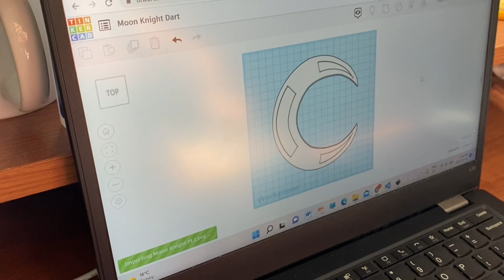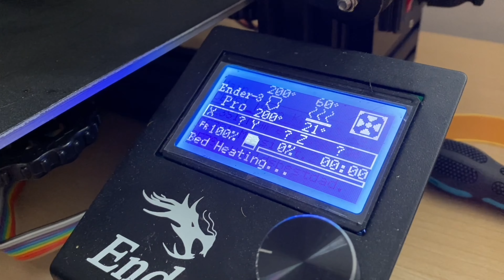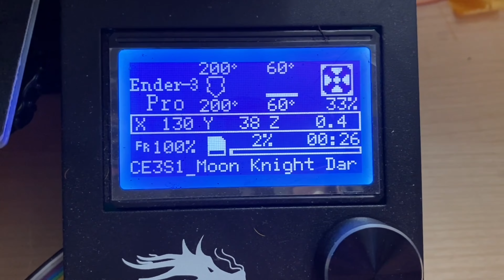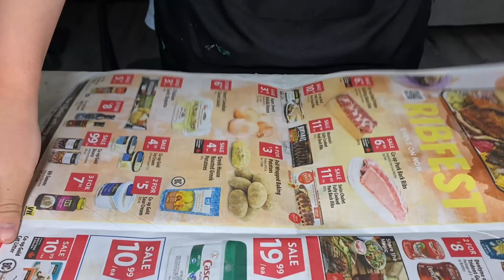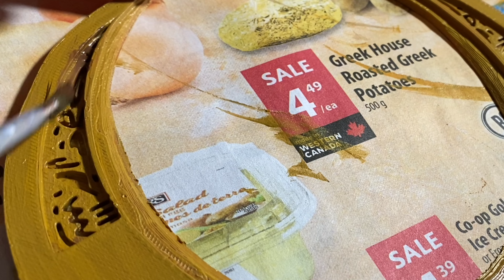Crafting Moon Knight’s Crescent Dart In Real Life 🌙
Have you watched Marvel's new Moon Knight on Disney Plus yet?
Designing on Procreate, Modeling on Tinkercad and Nomad Sculpt, printing on my Ender 3 3D Printer, painting, filming, and finally editing? This has to be one of the most time-consuming projects I've done on the channel. But yet again, it was pretty fun.

👋Hello there, I’m Prometheus’ Prints! I do various topics on my channel, but I mostly focus on engineering, art and technology. I'm currently a high schooler in Canada, who enjoys many hobbies from sports to art. Recently I discovered 3d printing and have bought an Ender 3. Many of my videos will consist me trying out my designs/ideas and printing them to reality. I hope you enjoy.
🎥My videos take hours to craft so a subscription would be appreciated!🇨🇦